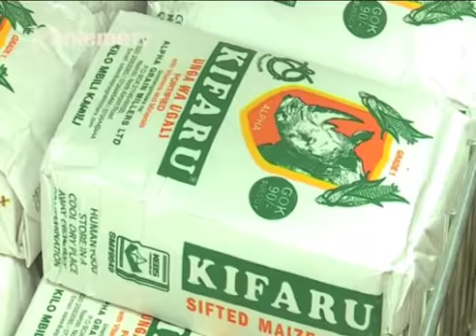Thogora wa indo cia bata muturire-ini guthii nambere na kwongerereka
Ngarama ya muturire kuri akenya ironeka guthii nambere na kuhaica riri tutari turaturukia mweri umwe kuuma riria mwaka wa 2018 wambiriirie.
Indo  iria ihuthikaga kaingi na iria ithiite nambere na kuambatira thogora ni hamwe na  maguta matawa o undu umwe na ngari  hamwe na thogora wa mutu na thitima .
Na ta uria mwandiki witu Mbataru wa Mwangi arataririria ambunge aria mehokeirwo kwaura muingi wa bururi murigo munene uria makuite nio mathiite nambere na kurituhia muturire wao thutha wa kurega gutia riendekithia ria SRC ria guthuurima micara o undu umwe na njoherera.